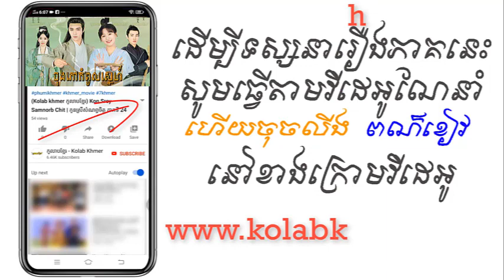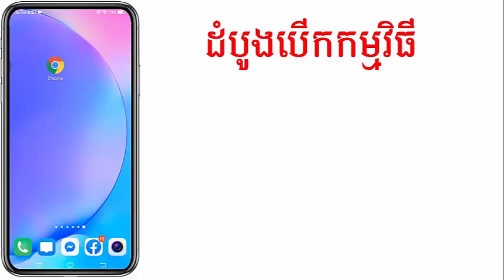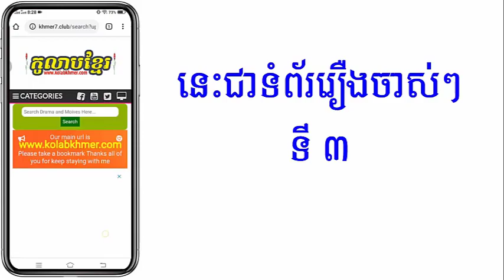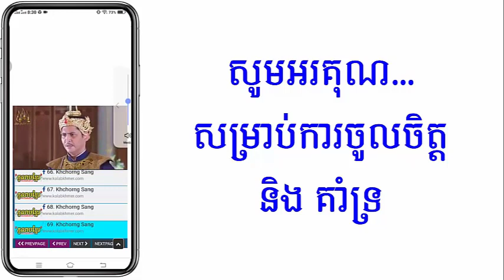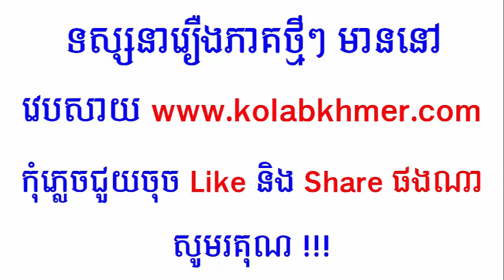(ភូមិខ្មែរ-Phumikhmer) Chong Pov Kampul Sne ចុងភៅកំពូលស្នេហ៍